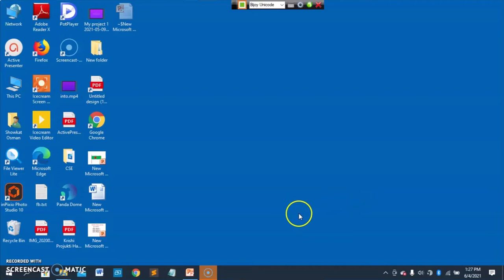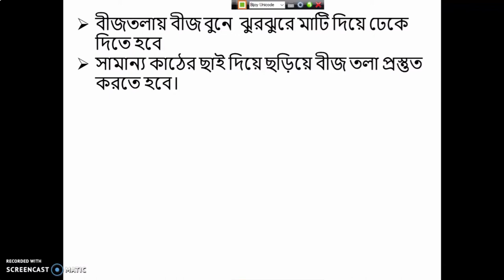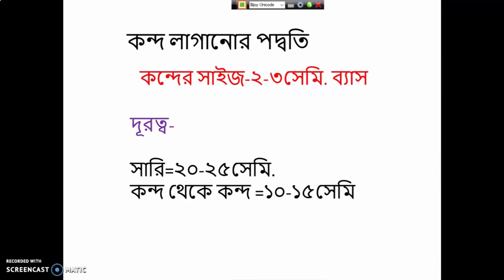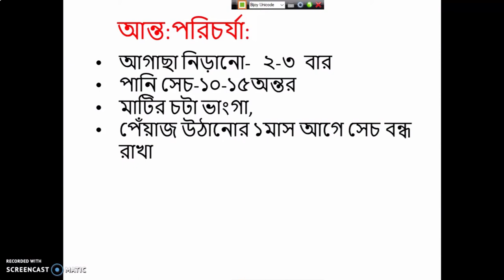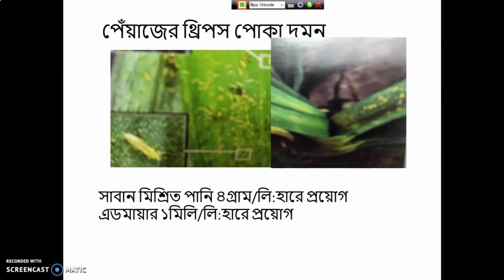বাংলাদেশে পেঁয়াজ উৎপাদন:পর্ব২:শীতকালীন পেঁয়াজ চাষ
picture source ;BARI publication, Bangladesh.